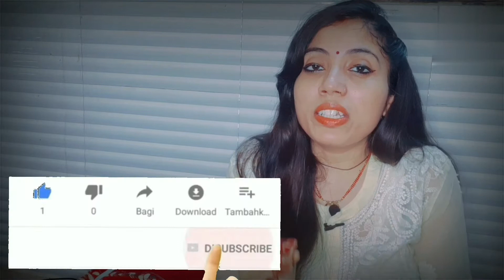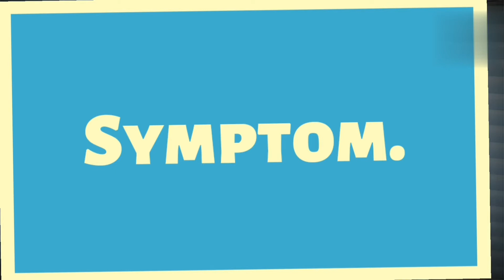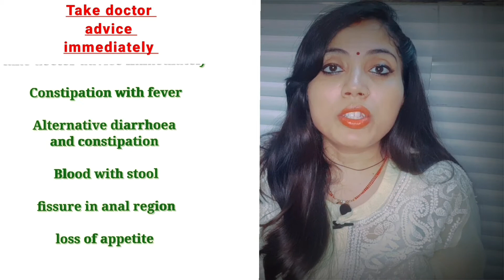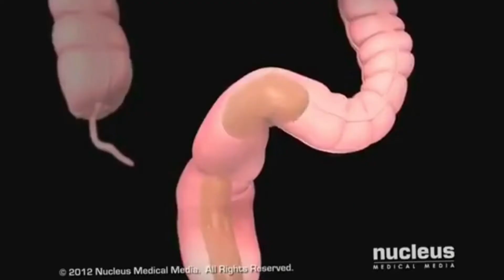Pediatric constipation treatment,Homeopathic treatment of constipation.बच्चों में कब्ज की समस्या.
Hello to all, Myself  dr Geetanjali Tiwari pathak .MD [HOMEO].Welcome to my channel drgeethealthynama.Presenting this  video on the topic Pediatric constipation.Now days pediatric constipation is very common problem ,Here we will discus the symptom of constipation ,causes and treatment.

For Appointment , any query and question ,consultation you can  ask

THANK YOU TO WATCHING MY VEDIO
PLZ KEEP SUPPORTING ME